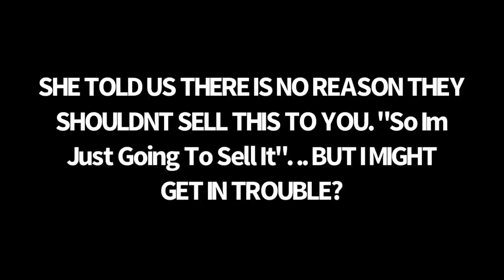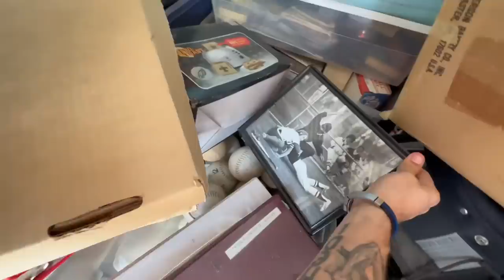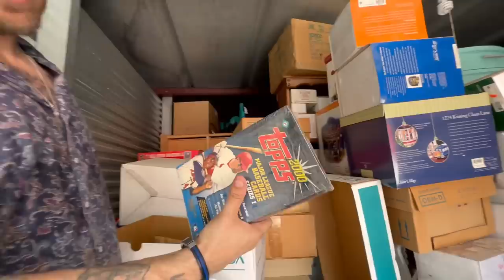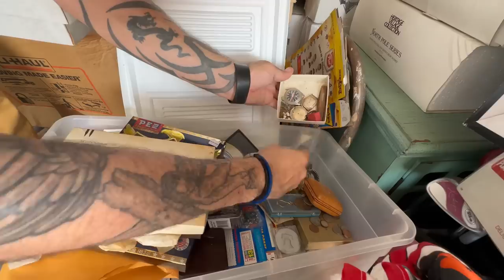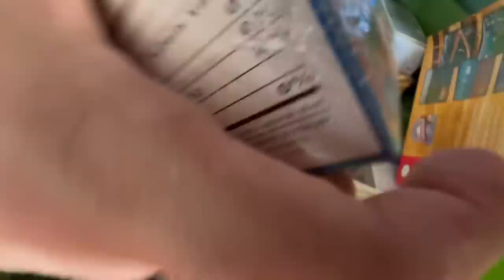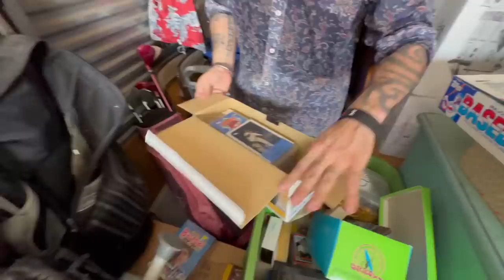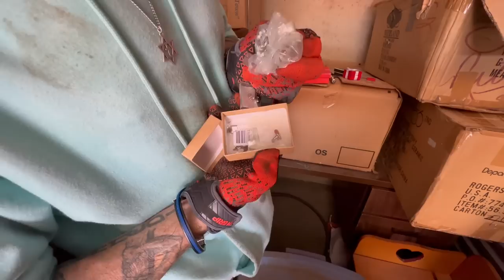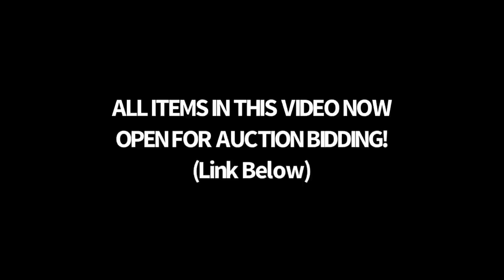The Truth About Storage Buying! We Buy Abandoned Storage Units!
We don't feel this to be a representative of all locations. But to many times we have driven hours and had them not sell us after having our card charged by storage treasures saying unit is ready for pickup. That cause us time, money and losing out on other units because we thought we had one.

This is a huge cost to serious buyers. This happens waaay to much and I have other big buyers on video upset. The lien process is simple and just needs to be followed.

We have a documentary being released on this very topic soon.

We know this could just be a regional thing and not representative of the brand as a whole.